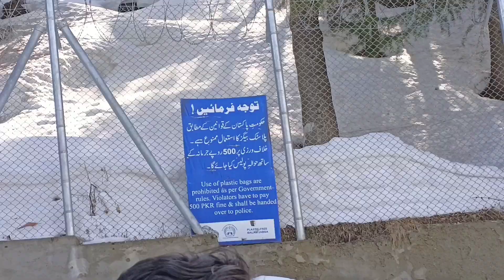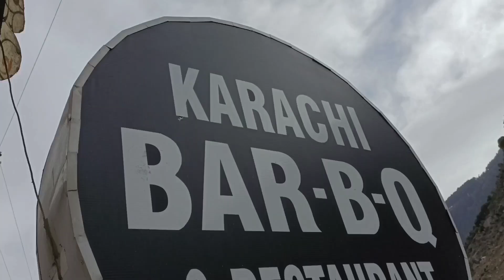Snowy Malam Jabba Tour Vlog | Swat Series Part 2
A Day Well Spent in Malam Jabba & Bahrain | Travel Vlog